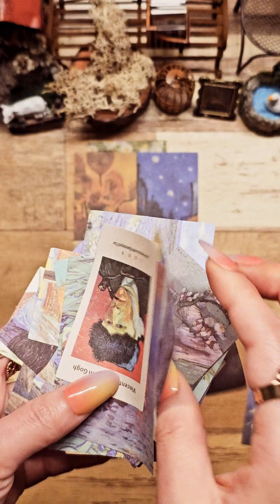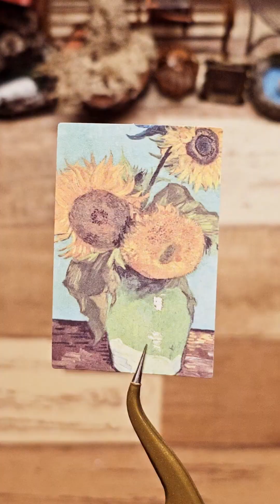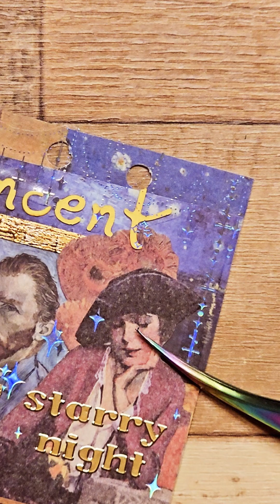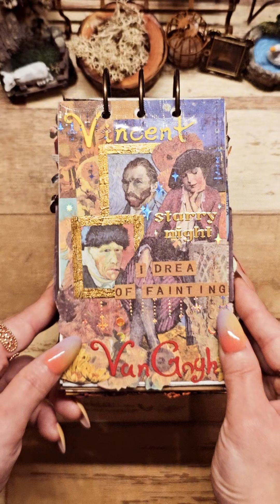ASMR Aesthetic journaling Vincent Vangogh theme🖼️vangogh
ASMR Aesthetic journaling Vincent Vangogh theme🖼️masterpiece